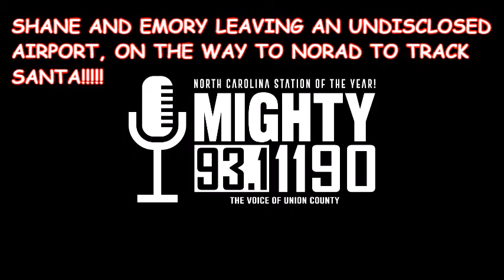SANTA 1 LEAVING THE AIRPORT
Shane and Emory from WIXE radio are heading to NORAD to track the flight of SANTA!!!  WIXE will keep you up to date on Santa throughout Christmas Eve!!!